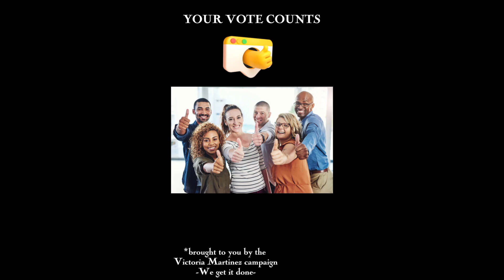11th grade class elections 2023 FCHS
Voting will take place starting at 8am on Monday, May 8th!
Check your school email for your class ballot on Monday.